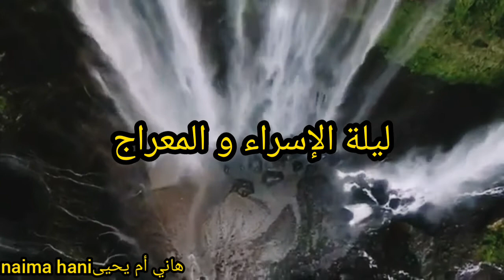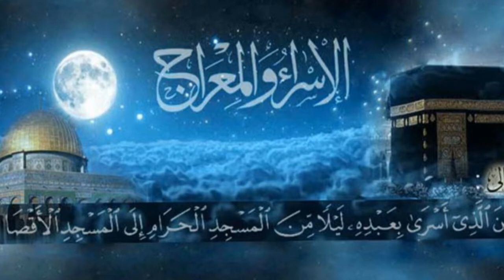قصة ليلة_الإسراء والمعراج ب(الدرجة المغربية). أعظم ليلة في التاريخ..